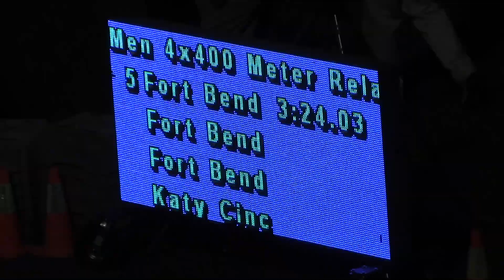2018 District 19-6a & 20-6a Area 4x400m Relay